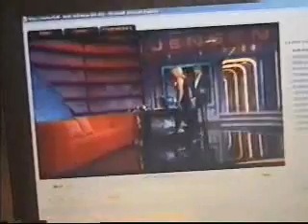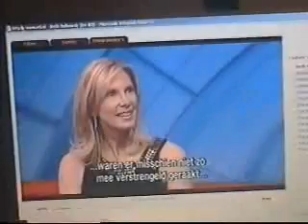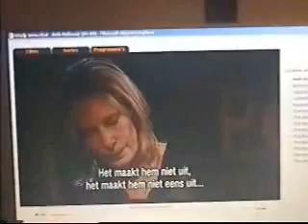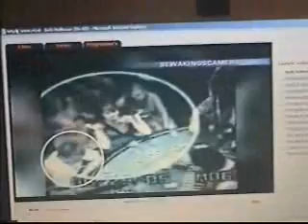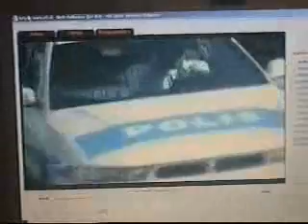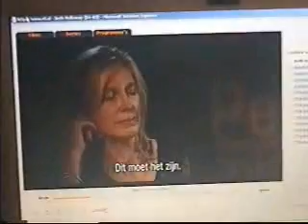JENSEN BETH NATALEE HOLLOWAY ARUBA SEG 1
JENSEN BETH NATALEE HOLLOWAY ARUBA SEG 1 march 4 2008